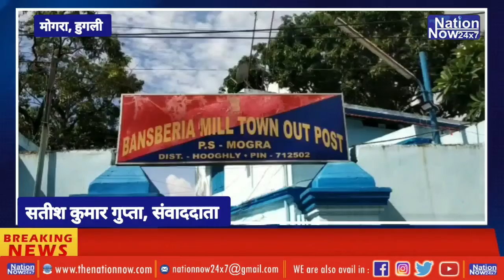Mogra : 25 लीटर गैरकानूनी महुआ शराब के साथ ब्यक्ति को किया पुलिस ने गिरफ़्तार, भेजा कोर्ट